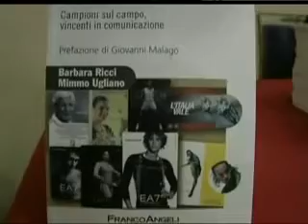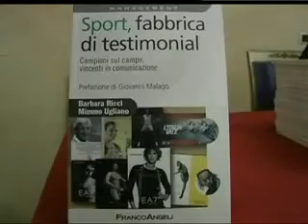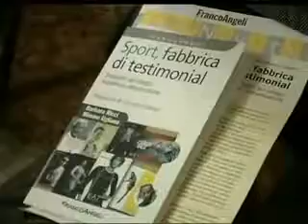Barbara Ricci presenta il suo libro "Sport fabbrica di testimonial" con Filippo Magnini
Barbara Ricci presenta al Circolo della Stampa di Milano il libro scritto insieme a Mimmo Ugliano "Sport Fabbrica di testimonial", prefazione di Giovanni Malagò, editore FrancoAngeli (6 maggio 2009). Tra i tanti ospiti presenti alla conferenza stampa, anche il Campione del Mondo di nuoto Filippo Magnini.